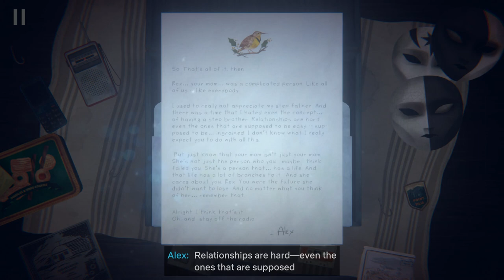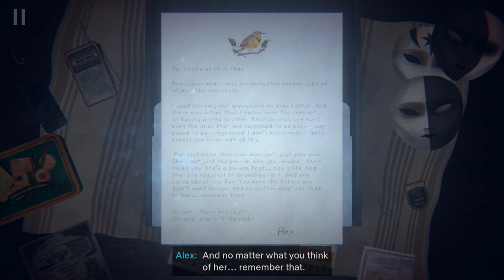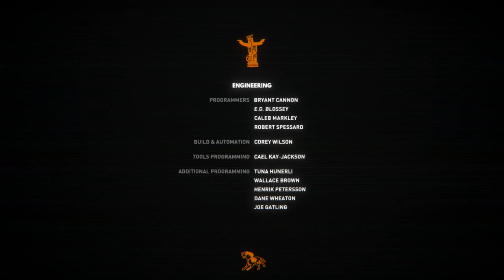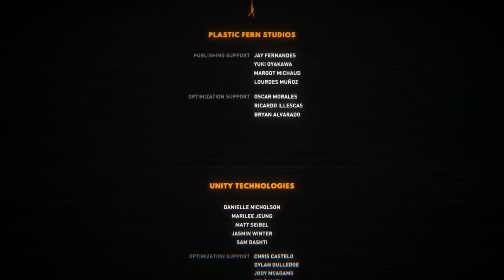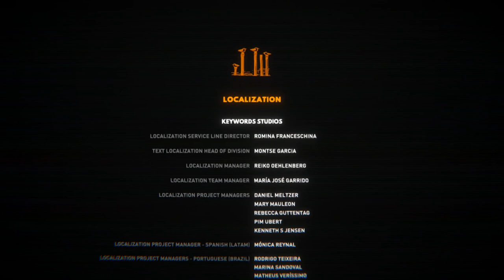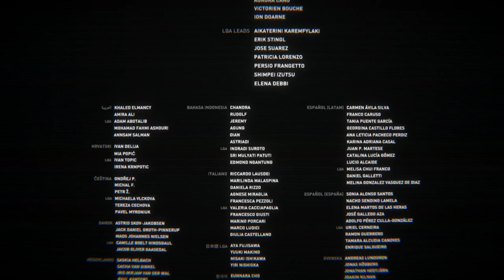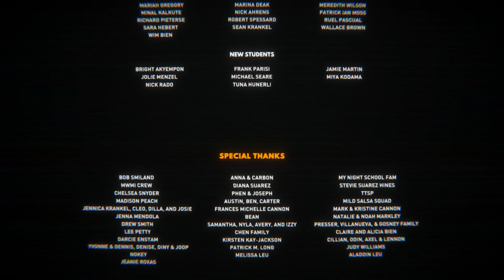Let's Play "Oxenfree II: Lost Signals" The Final Episode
Welcome to the final episode. Sorry about the lack of intro in the video.